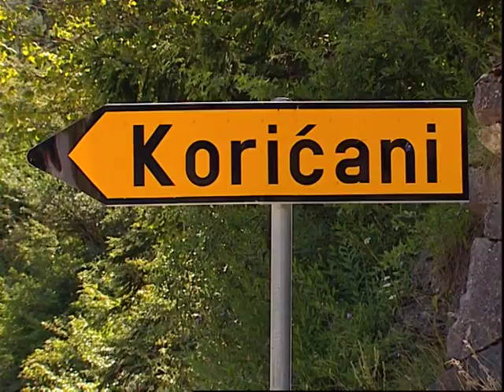The Tribunal Remembers - Koricanske Stijene (Mt Vlašić) Massacre - 21 August 1992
On 21 August 1992, more than 200 non-Serb civilian men from Prijedor municipality, Bosnia and Herzegovina, were ordered onto two buses and taken to Korićanske Stijene cliff, near Mount Vlašić. When the buses stopped, the men were told to disembark, escorted to the side of the road above a deep abyss and told to kneel, at which point Serb forces started shooting at them. Individuals who did not fall into the abyss were pushed into it and grenades were also thrown into the gorge. Only 12 men survived the massacre.

In March 2004, Darko Mrđa, who pleaded guilty to this crime, was convicted to 17 years of imprisonment. Besides Mrđa, the killings at Korićanske stijene also formed part of the indictments against Radovan Karadžić, Radoslav Brđanin, Milomir Stakić, Mićo Stanišić and Stojan Župljanin.